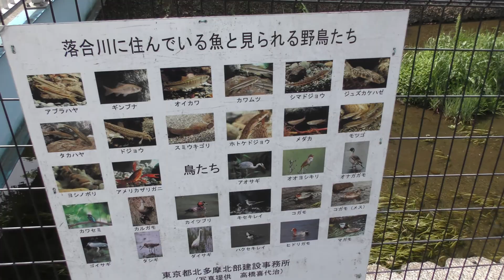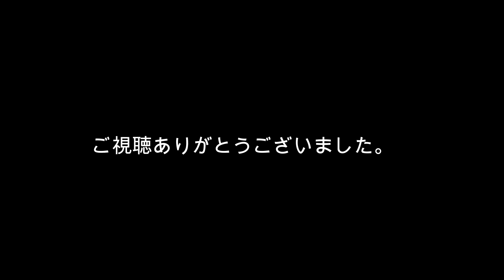【４Ｋ】都会の清流！落合川！初めてガサガサしました。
都会の清流！落合川！ガサガサしました。2021年４月
コロナですがやりたいことやりました。初の落合川
ガサガサ。